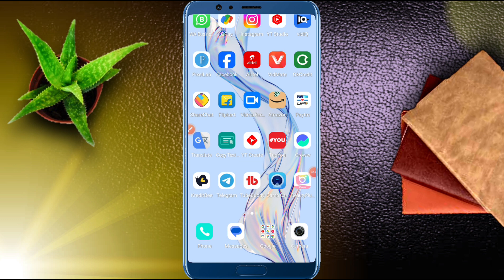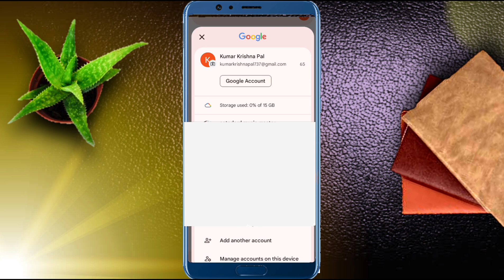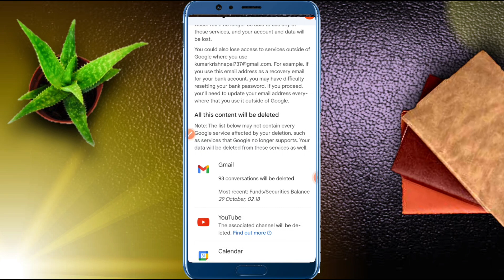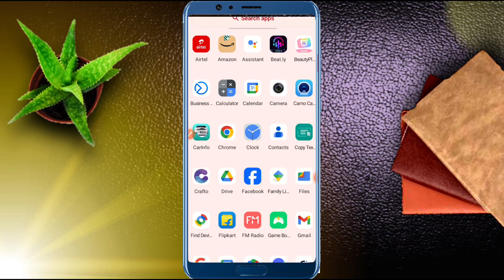Google Account Delete Kemiti Karibe l How to Delete Gmail Account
Google Account Delete Kemiti Karibe l How to Delete Gmail Account l Delete Google Account

about .👇

Ajiro Video Re Apna Manku Jneibi
Apna 👉 Google Account Delete kariba Sikhontu Full video 👈!!  Video Ku seso parjanto dekhan tu  ...

Your Queries 🔶

Google Account Delete Kemiti Karibe
how to delete gmail account permanently delete google account permanently
how to delete google account permanently delete gmail account permanently

WhatsApp Re Somporko Kari paribe